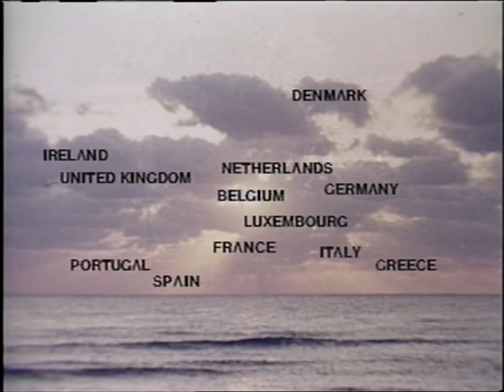From 1988: A gorgeous 747-300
Beautiful shots of the Boeing 747-300 are all that's in this commercial for Sabena Belgium World Airlines, your carrier to the center of the Common Market. (With smoking and non-smoking sections!)